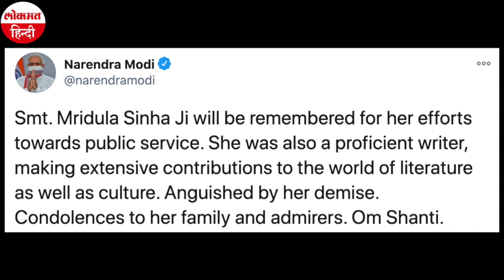Mridula Sinha Death News: BJP की वरिष्‍ठ नेत्री और गोवा की पूर्व राज्यपाल मृदुला सिन्हा का निधन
भारतीय जनता पार्टी की वरिष्ठ नेता और गोवा की पूर्व राज्यपाल मृदुला सिन्हा का निधन हो गया है। वह 78 साल की थीं। पीएम नरेंद्र मोदी और गृह मंत्री अमित शाह ने दुख व्यक्त किया। वे शुरू से जनसंघ से जुड़ी रहीं और भाजपा की कार्यसमिति में भी शामिल रहीं। उनके निधन पर प्रधानमंत्री नरेंद्र मोदी, गृह मंत्री अमित शाह ने शोक जताया है। मृदुला का जन्म 27 नवंबर 1942 को बिहार के मुजफ्फरपुर में ग्राम छपरा में हुआ था। वे एक सुविख्यात हिन्दी लेखिका के साथ-साथ भाजपा की केन्द्रीय कार्यसमिति की सदस्य भी रहीं। इससे पूर्व वह पांचवां स्तंभ के नाम से एक सामाजिक पत्रिका निकालती रही हैं। उनके पति डॉ. रामकृपाल सिन्हा बिहार में कैबिनेट मंत्री और केंद्र सरकार में राज्य मंत्री रहे। इसके बाद मृदुला भी राजनीति में सक्रिय हो गईं। प्रधानमंत्री नरेंद्र मोदी ने कहा कि मृदुला सिन्हा जी हमेशा जनसेवा को लेकर अपने प्रयासों के लिए याद की जाएंगी, वो एक कुशल लेखक थीं, जिन्होंने संस्कृति के साथ-साथ साहित्य की दुनिया में भी बहुत बड़ा योगदान दिया है, उनके निधन से दुखी हूं. उनके परिवार और प्रशंसकों के साथ मेरी संवेदनाएं हैं।